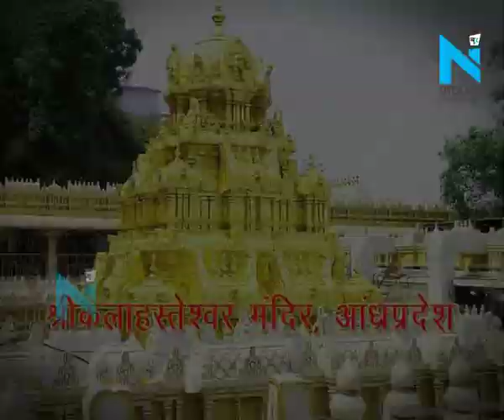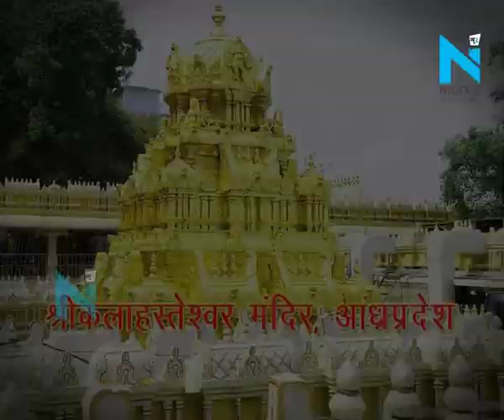एक अनोखा रहस्य-कैसे बने एक सीध में शिव के ज्योतिर्लिंग | NYOOOZ Haryana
इन मंदिरों का करीब 4,000 वर्ष पूर्व निर्माण तब किया गया था जबकि स्थानों के अक्षांश और देशांतर को मापने के लिए कोई उपग्रह तकनीक ही उपलब्ध नहीं थी। लेकिन ये सभी मंदिर यौगिक गणना के आधार पर बनाए गए हैं इससे साबित है कि वर्तमान विज्ञान जिस पर हमें गर्व है, प्राचीन योगिक विज्ञान का 10 फीसद भी नहीं है।

About Channel:
NYOOOZ J&K- Himachal is a news hub which provides you with the comprehensive up-to-date news coverage from Jammu-Kashmir and Himachal Pradesh. Get the latest top stories, current affairs, sports, business, entertainment, politics, astrology, spirituality, and many more here on NYOOOZ J&K- Himachal. We provide you the in-depth details of the latest news mainly from different parts of Jammu-Kashmir and Himachal Pradesh.
NYOOOZ J&K- Himachal एक समाचार चैनल है जो नवीनतम शीर्ष समाचारों, खेल, व्यवसाय, मनोरंजन, राजनीति और कई और अन्य कवरेज प्रदान करता है। यह चैनल मुख्य रूप से जम्मू-कश्मीर और हिमाचल प्रदेश  के विभिन्न हिस्सों से नवीनतम समाचारों का विस्तृत विवरण प्रदान करता है।